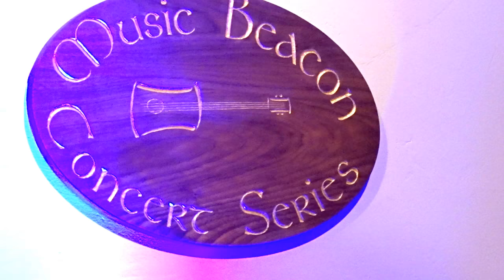Sean Rowe - - Pittsburgh, PA 06-22-18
Sean Rowe performs at the Music Beacon Concert Series in Squirrel Hill.  Tania and Rich and Banjo pulled off another wonderful evening hosting great musicians at their wonderful home.  Sean brought an exciting dynamic to a small audience but still maintained a level of intimacy you won't find at a concert hall or a club.  Five other videos of this show are posted on my YouTube page.